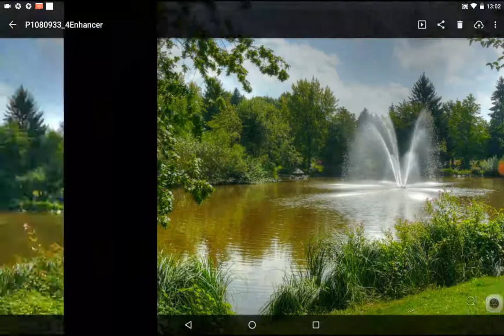Mindelheim Bayern HDR Musik Bill Broughton The Piano